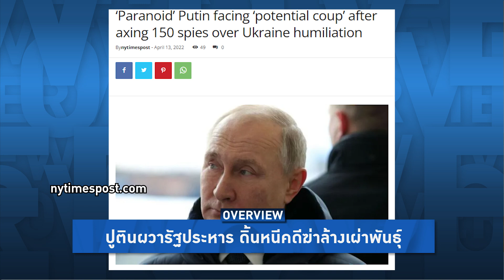Overview-ปูตินกลัวถูกรัฐประหาร สั่งปลดสายลับสกัดแผน อาจโค่นหลังเปิดศึกคนวงใน150 ชีวิต ยิงแหลกยูเครน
รายการ Overview ประจำวันที่ 13 เมษายน 2565